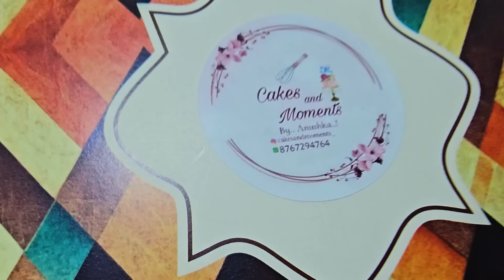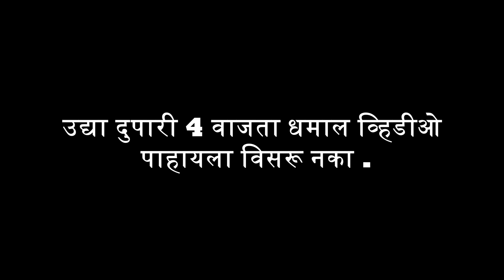सुनीलच्या बर्थडेला दिली अतरंगी गिफ्ट🎁 चिकन पार्टी🐓 बर्थडेची धमाल 🥳 Rohan's Vlog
►►►My Cameras:
1. Sony ZV1 Camera
2. Canon 200d
3. GoPro HERO9 Black Holiday Bundle
4. DJI Pocket 2 - Handheld 3-Axis Gimbal Stabilizer

►►►My Mic :
1. Rode VMGO Video Mic GO
2.Rode Wireless Go
3. Wired Mic
4. Wireless Mic

►►►New Mic:
Sennheiser MKE 200